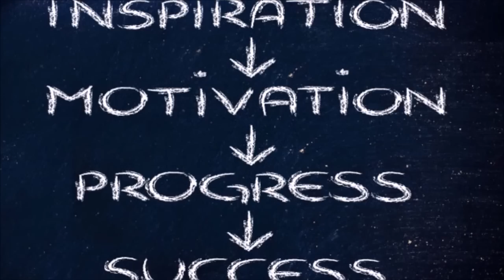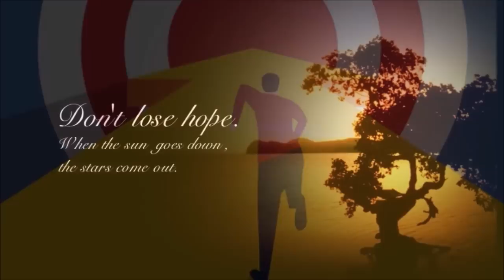सिंह राशि वालो हो जाओ तैयार अगले 24 घंटों के अंदर जो होगा सह नहीं पाओगे! | Singh rashi